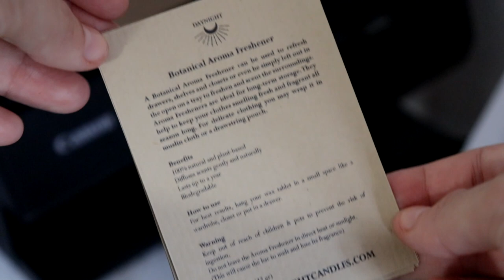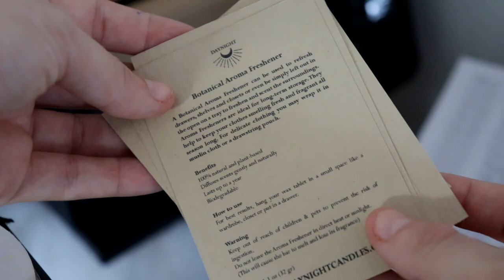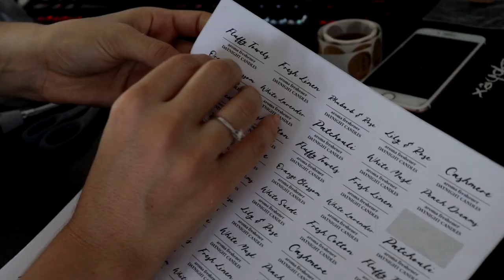Chill Candle Studio Vlog #6 Botanical Aroma Fresheners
Hey everyone, in today's video I am showing you how to create Aroma Fresheners, suitable for drawers, wardrobes, shelves etc with dried flowers and how to package them for selling.